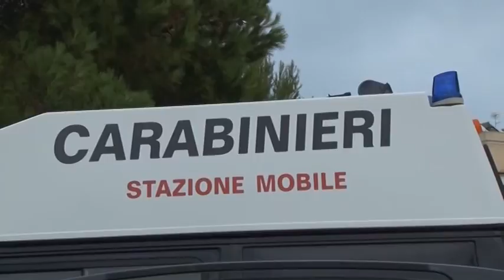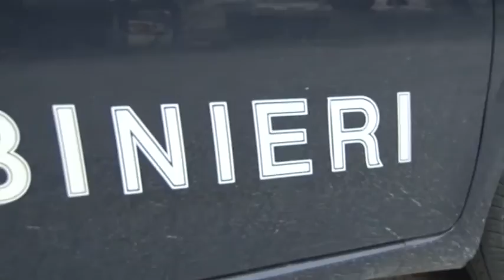BANDA DEL BUCO IN AZIONE A MARTINSICURO: SVALIGIATA LA SALA SLOT DEL CENTRO "IL GRILLO"